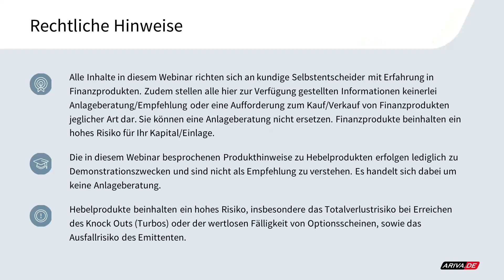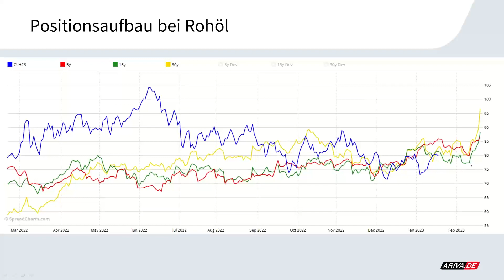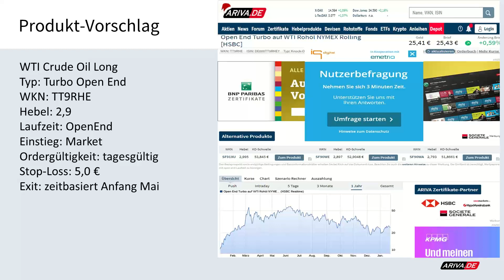Technical Trading: Tradingchance Rohöl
WTI Crude Oil Long
Typ: Turbo Open End
WKN: TT9RHE
Hebel: 2,9
Laufzeit: OpenEnd
Einstieg: Market
Ordergültigkeit: tagesgültig
Stop-Loss: 5,0 €
Exit: zeitbasiert Anfang Mai
2x wöchentlich gratis Trading-Webinar "TRADING INSIGHTS": 2x wöchentlich gratis Trading-Webinar "TRADING INSIGHTS"

▬ Impressum ▬▬▬▬▬▬▬▬▬▬▬▬▬▬

▬ Newsletter ▬▬▬▬▬▬▬▬▬▬▬▬▬▬

▬ RISIKOHINWEIS ▬▬▬▬▬▬▬▬▬▬▬▬▬